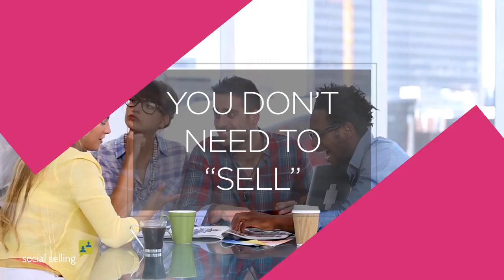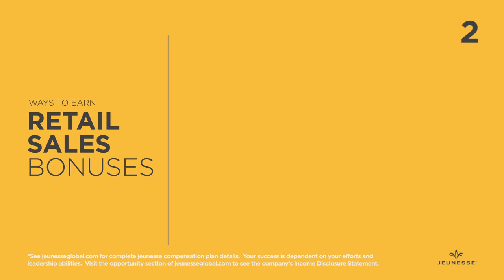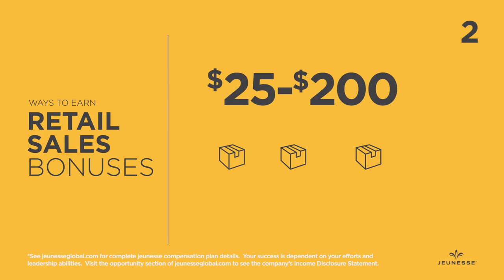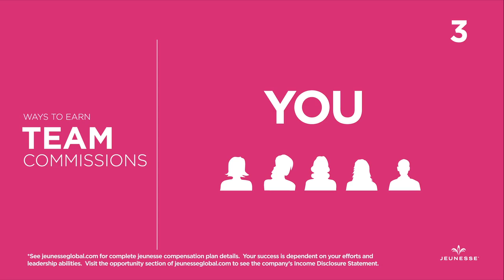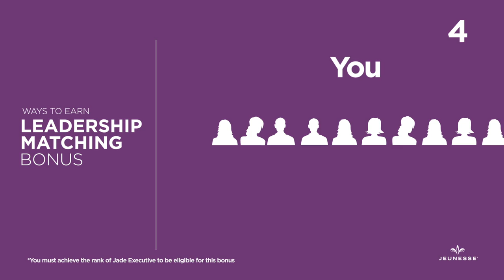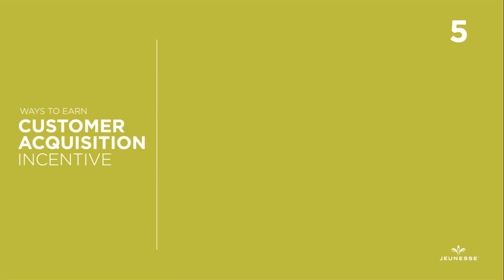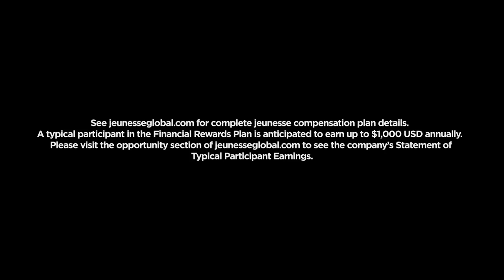HOW TO EARN ONLINE WORK AT HOME OR OFFLINE